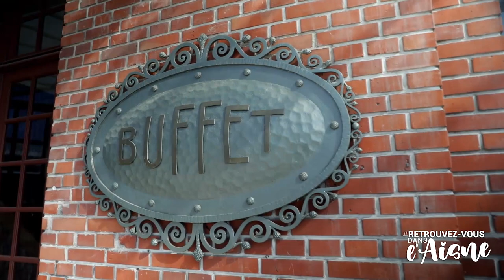Entrecôte locale, légumes des maraichers axonais par Chef Damien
[Retrouvez-vous dans l'Aisne ! ]
Chef Damien vous propose une halte au buffet de la gare de Saint-Quentin. Récemment restauré, ce petit bijou Art déco est habillé d'une mosaïque incrustée de pâte de verre, un camaïeu gris rehaussé de points d'or, en accord avec le gris du sol et les vitraux latéraux. Retour dans les années folles, sur air de Charleston, pour une recette traditionnelle et gourmande !
SE RÉGALER  • S’ÉTONNER • SE RESSOURCER • S’ÉCLATER
A retrouver sur Aisne.com